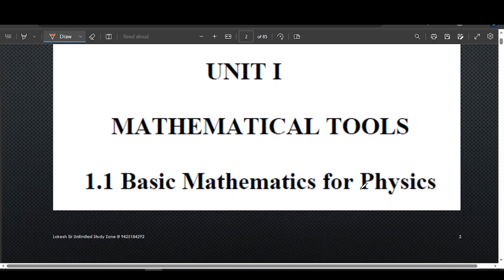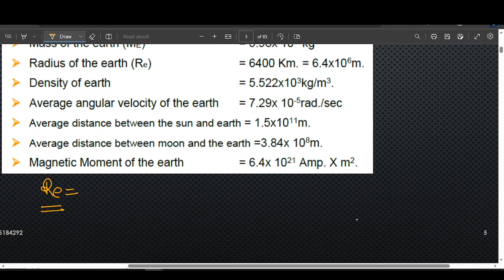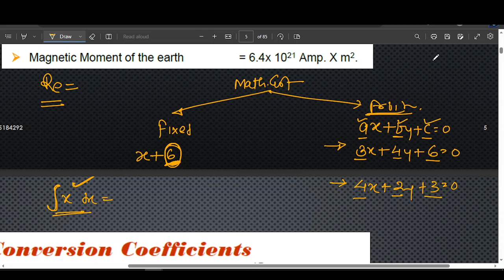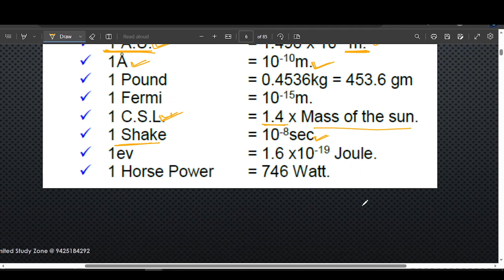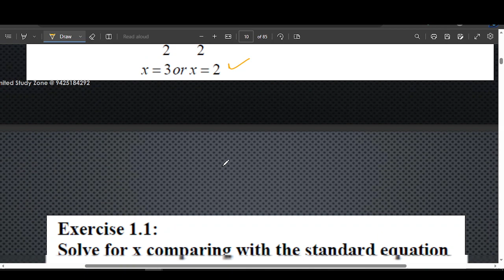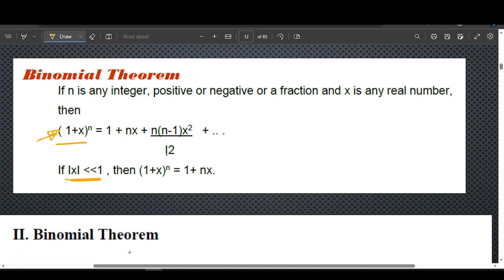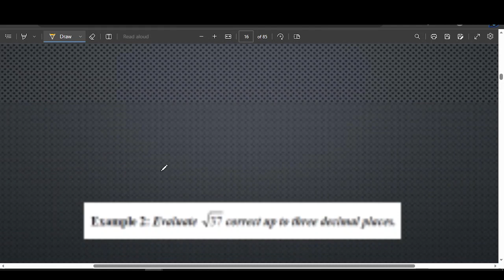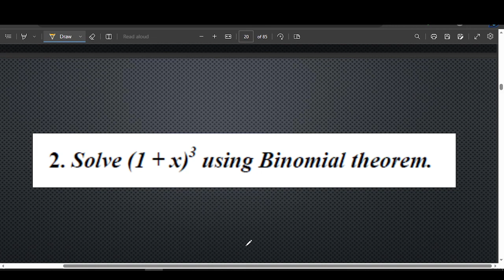BASIC MATH TOOL ONLINE BATCH 2023 LEC 1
NEET Physics Crash Course || Basic Mathematics | Trigonometry | Differentiation n Integration